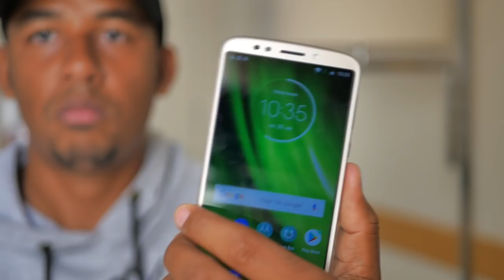MOTOROLA TA VACILANDO MUITO